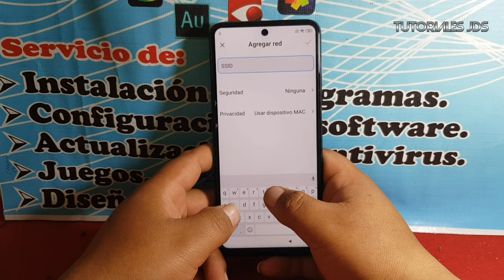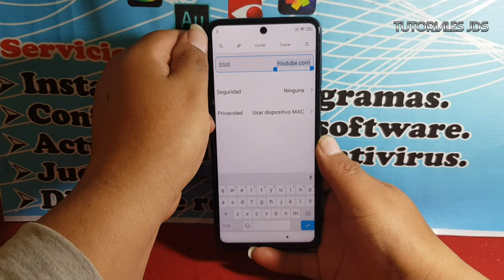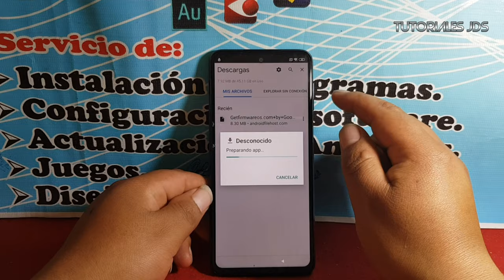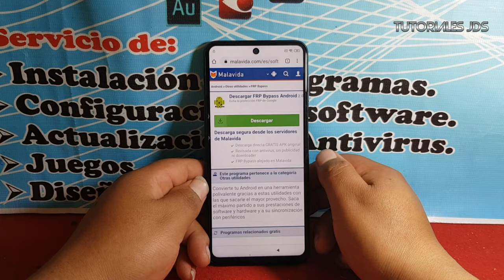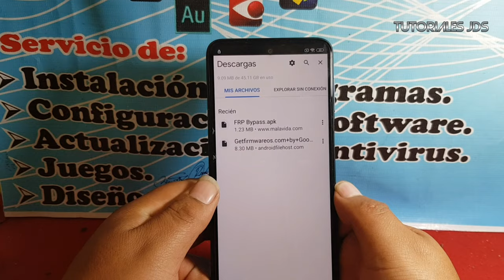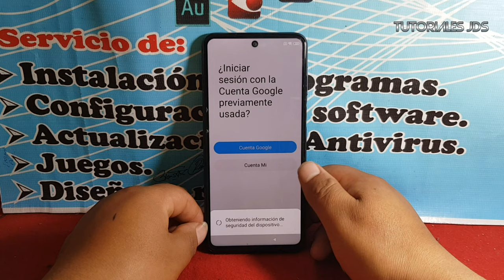Eliminar Cuenta de Google Xiaomi Redmi 9s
quitar cuenta xiaomi redmi note 9s

quitar cuenta mi xiaomi redmi note 9s

xiaomi bloqueado cuenta mi

quitar cuenta mi redmi note 9s

quitar cuenta google xiaomi redmi note 8

quitar cuenta google xiaomi miui 11

eliminar cuenta xiaomi

redmi note 9s mi account remove